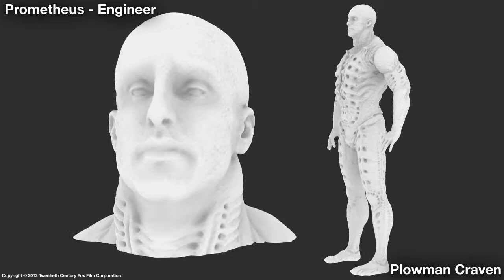Prometheus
Plowman Craven's scan of Promethius Engineer.  For more information on how Plowman Craven is involved in the film, entertainment and games industry, go